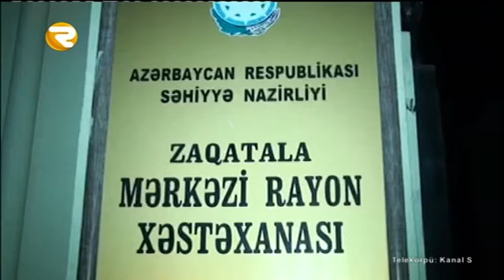Region TV - Ölən futbolçunun meyidi ölkəsinə göndərilir